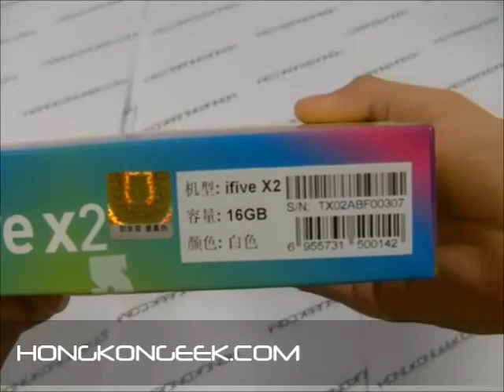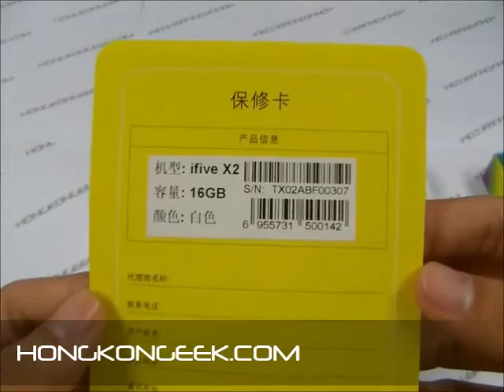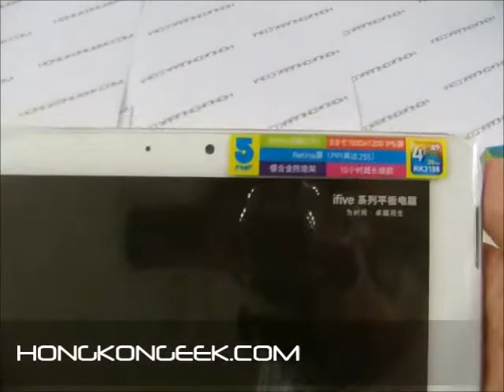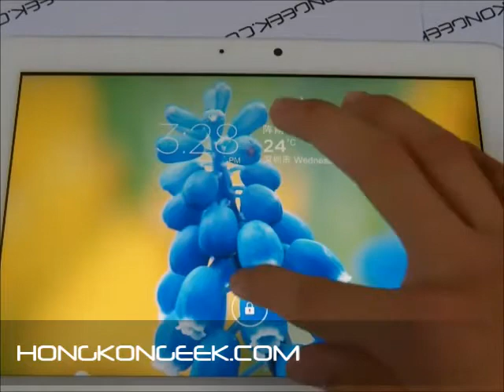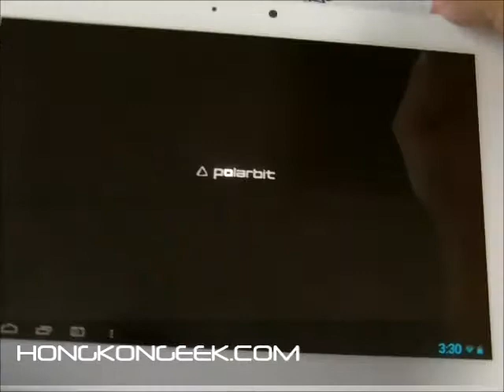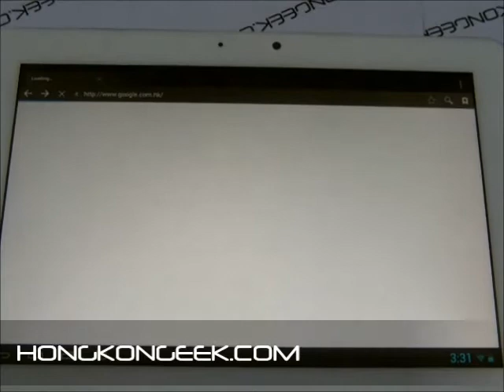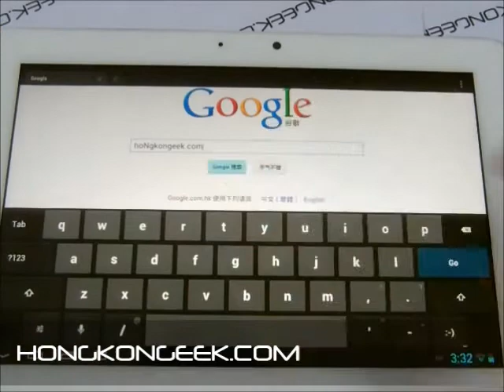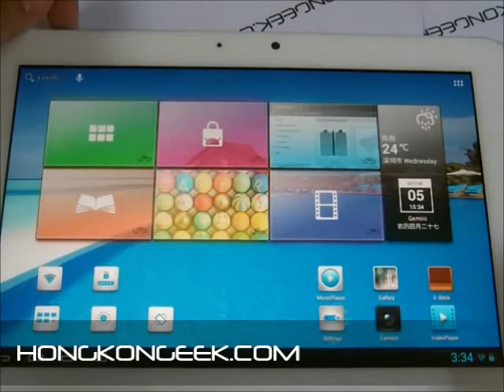TABLET FNF iFIVE X2 - UNBOXING AND TEST